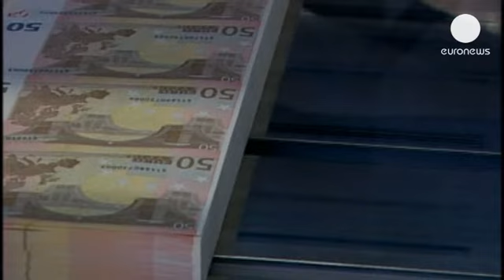Projet de loi européen sur la participation des gros déposants bancaires - economy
Les titulaires de comptes bancaires supérieurs à 100.000 euros risquent de devoir passer des pertes en cas de faillite bancaire, comme ceci a récemment été décidé pour les déposants dans les banques chypriotes.
Ce projet de législation européenne approuvé par la commission des affaires économiques du parlement européen est une véritable bombe en puissance alors même que la Commission européenne a toujours déclaré que le plan de sauvetage adopté pour Chypre n'était pas un modèle pour la zone euro. Le plan chypriote adopté par les européens prévoit la participation et donc des pertes pour les propriétaires de dépôts bancaires de plus de 100.000 euros car le risque de naufrage du système bancaire local était important.
Le projet de loi adopté par la Commission des affaires économiques du parlement européen prévoit qu'à partir de  2016, dans l'Union européenne, l'épargne des petits déposants sera protégée à concurrence de 100.000 euros tandis que les titulaires de comptes supérieurs devront passer des pertes en cas de faillite bancaire.
Pour entrer en vigueur, ce projet doit encore être approuvé par les 27 ministres des Finances de l'Union européenne et par les Parlementaires européens.